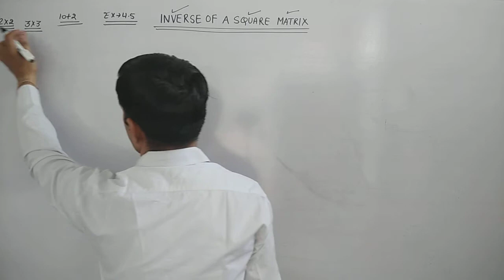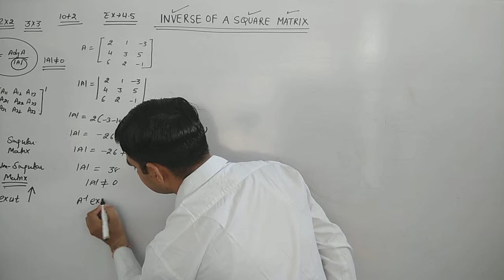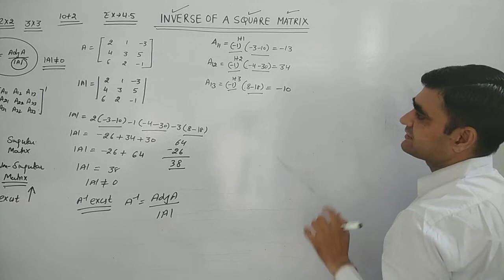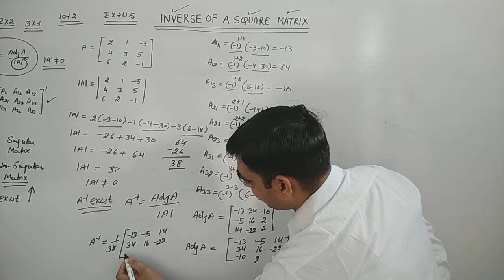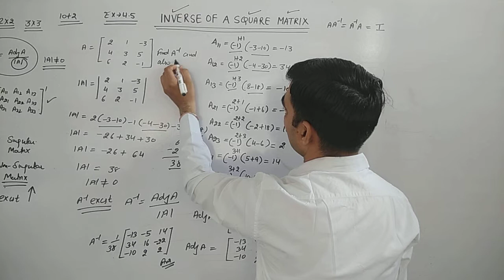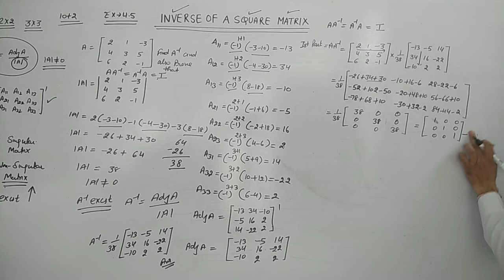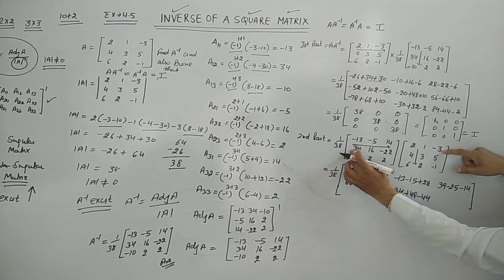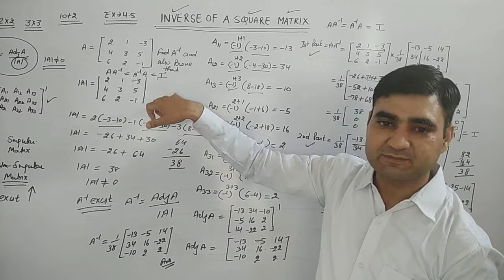EX-4.5 PART-2 CLASS 12 MATHS || ADJAINT OF A SQUARE MATRIX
INVERSE OF A SQUARE MATRIX